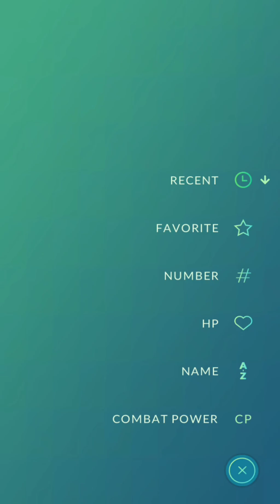July 23, 2024